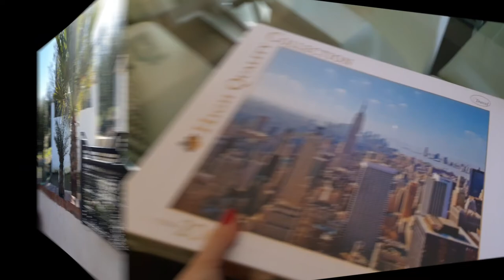NEW YEAR AND NEW ME RESOLUTIONS VLOG in SPAIN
A new year and new me? How are your resolutions in the New year going? Oh, I haven't seen you since last year! :D How we spend the last days of 2019 and the first days of 2020 in Andalusia! ^^ :)

Featuring in the video:
Leather jacket: Pimkie
Brown turtle neck: Stradivarius
Red jumper: Vila clothing
Dark red/black crop top: H&M